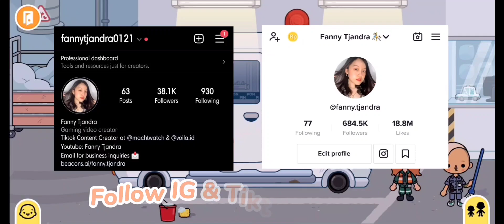Drama Horror Toca Boca! Rumah Sakit yang Berhantu! [Toca Boca Indonesia]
Drama horror Toca Boca pertamaku guys! Hihi biasanya aku react drama horror kali ini aku mencoba storytime horror gimana menurut kalian?